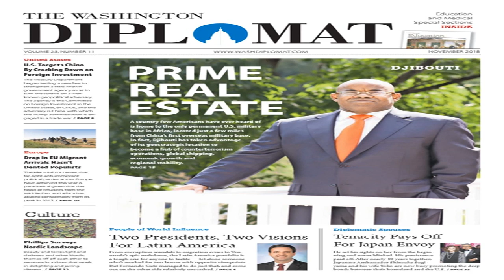Europe puts Iran on notice as it grasps for a diplomatic solution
(CNN) Europe is taking the lead in  forcing Iran towards a diplomatic de-escalation , and it is doing so using President Donald Trump's tactics.